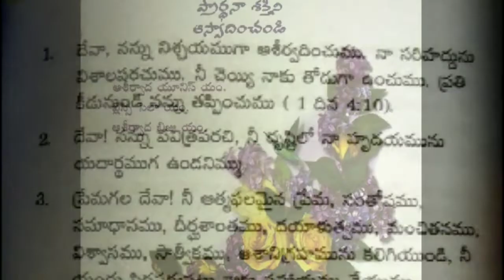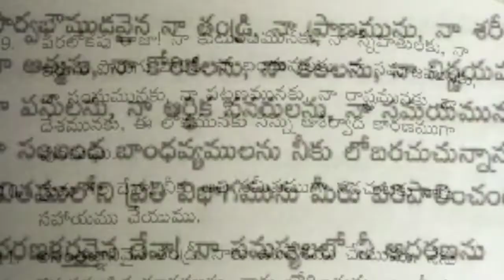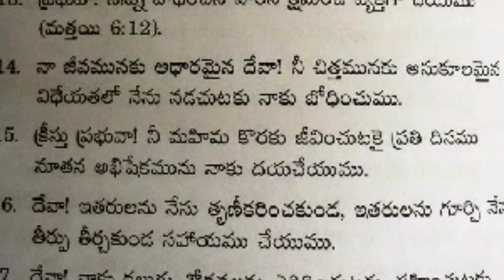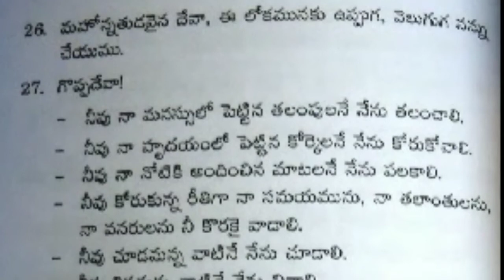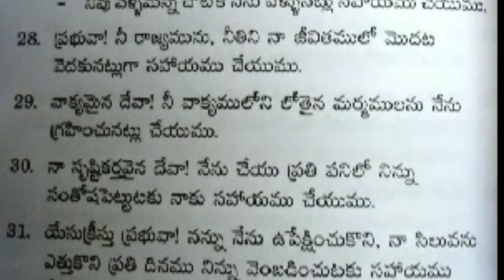ప్రార్ధనా స్రవంతి Book reading by blessie akka